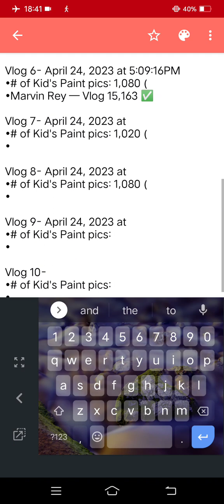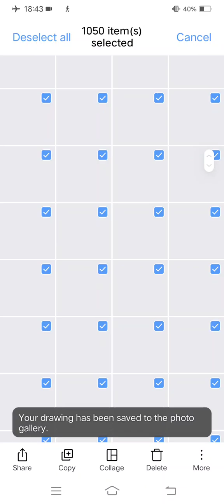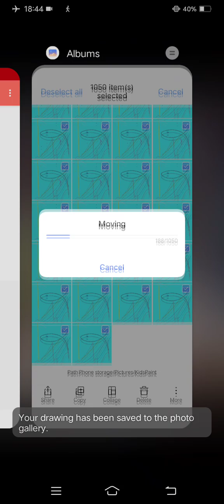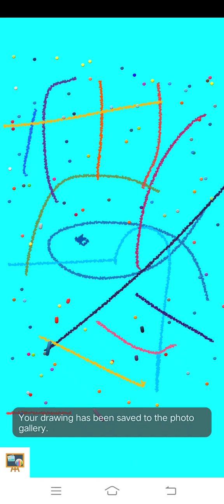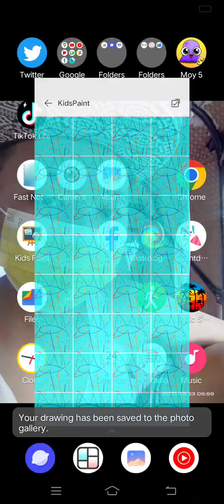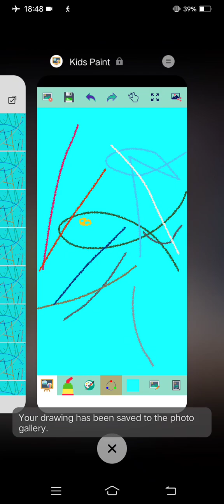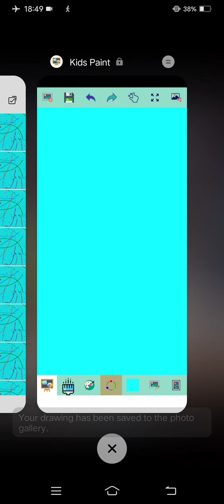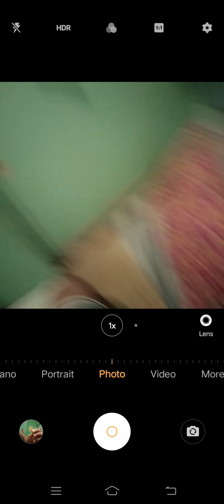Marvin Rey — Vlog de SuperMoneySave — Vlog 15,166